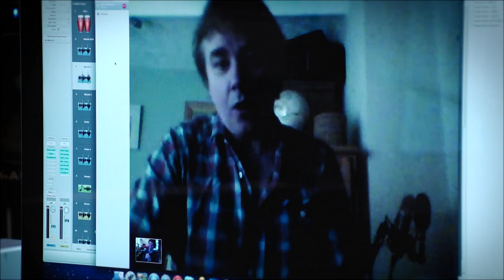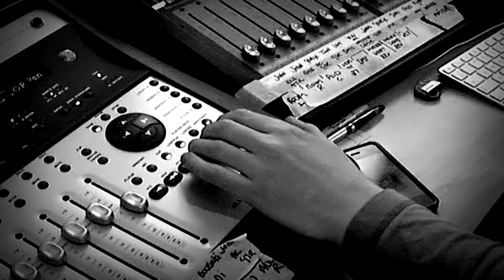Creating .the olllam. (Documentary)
A film by Patrick Shaughnessy and Nick Ferguson, documenting the transatlantic collaboration, process, and personal histories that went into creating ".the olllam.", the new album by John McSherry, Tyler Duncan, and Michael Shimmin (wsg Joe Dart).